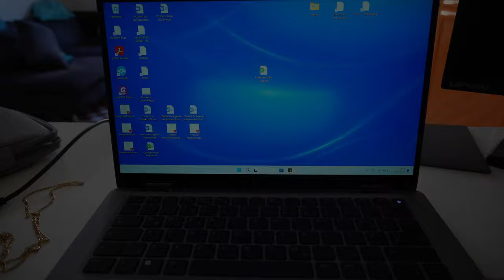Day of my Life [[Judo VLOG]]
Diese Woche nichts als Training, Ernährung und Arbeit! Viel Spaß im VLOG! Schön, dass ihr wieder dabei seid!

- Wie immer, ohne Sportfotos24 gäbe nicht so ein schönes Thumbnail und so tolle Fotos! Vielen Dank!